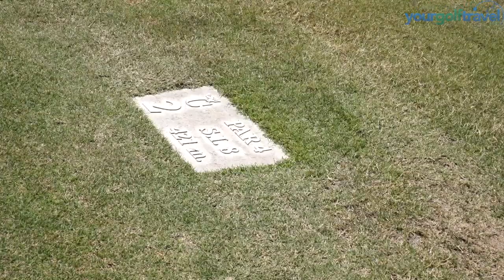Las Colinas Open Special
Las Colinas Open Special Golf Match with AskGolfGuru and Coach Lockey. This is an 18 hole matchplay competition between Mark Crossfield and Matt Lockey. Watch as the guys take on this stunning golf course in Spain. Who will be 'The Champion Golfer Of The Year'? Play your best golf with Mark Crossfield's easy to follow and understand golf videos.